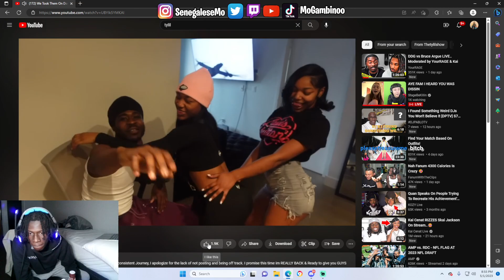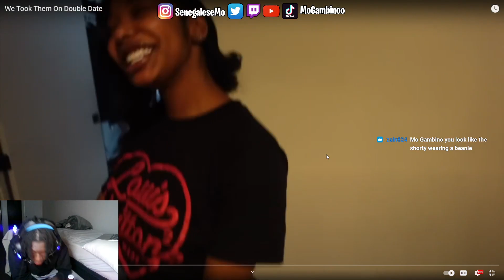Mo Bando reacts to We Took Them On A Double Date PART 1